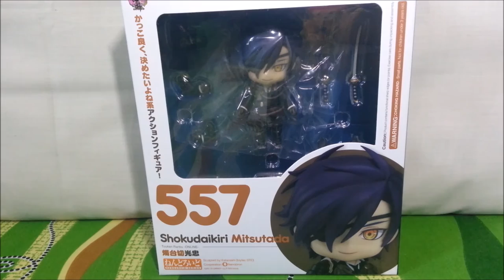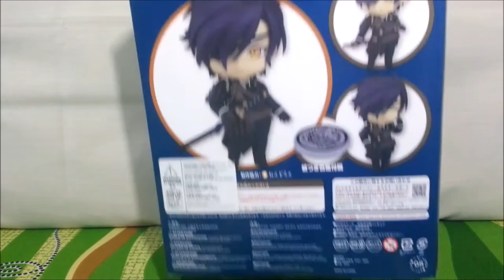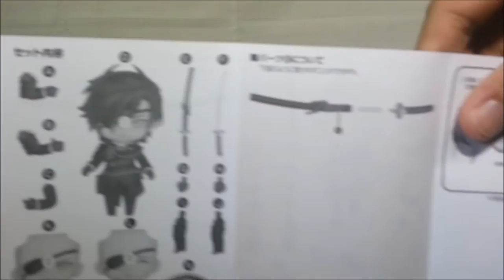Nendoroid #557 Shokudaikiri Mitsutada (Touken Ranbu) Unboxing + Mini Review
WARNING: Overly excited individual with high pitch and intonation issues. LOL (In other words, I was too excited in some parts of this video, so please be warned.)

I was planning on unboxing either Aoba and Koujaku or the Rin Youth version figure but I got this guy last weekend and just couldn't resist when I saw how awesome he looked.

The quality of these Touken Ranbu Nendoroids are definitely getting better and better with each release and I'm pretty excited to see how the next one will turn out!

Thanks a lot for watching and hope to see you again in the next video! ;3